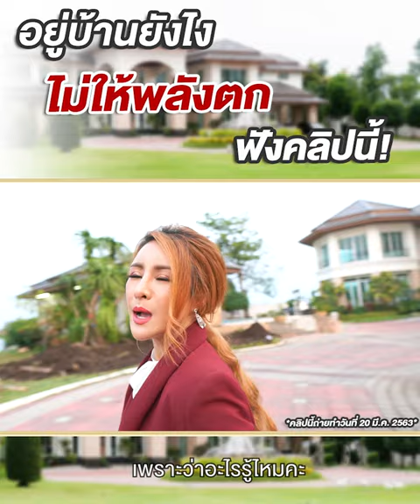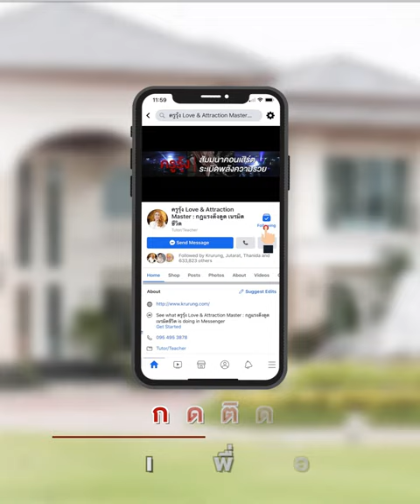อยู่บ้านยังไง ไม่ให้พลังตก ฟังคลิปนี้! | ครูรุ้ง พิมพ์ภัทรา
อยู่บ้านยังไง ไม่ให้พลังตก ฟังคลิปนี้!
ครูมาส่งพลังให้พวกเราจ้ะ สายเสกรักษาพลังงานให้ดี รวยสวนกระแส มีความสุขเหนือกระแส คือ หน้าที่เรา📌